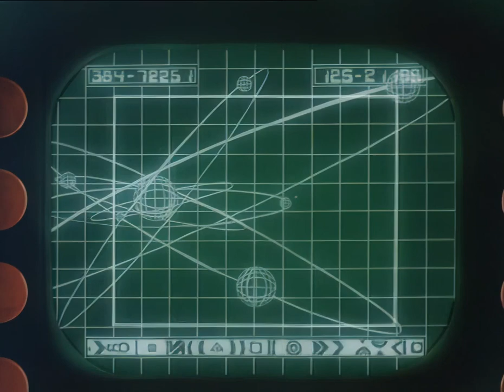Superted 2x07 Spotty and the Indians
SuperTed is a Welsh superhero animated television series about an anthropomorphic teddy bear with superpowers, created by writer and animator Mike Young. Originally created by Young as a series of stories to help his son overcome his fear of the dark, SuperTed became a popular series of books and led to an animated series produced from 1982 to 1986. An American-produced series, The Further Adventures of SuperTed, was produced by Hanna Barbera in 1989. The series also aired on The Disney Channel in the United States where it became the first British animated series to air on that channel. Starring Geraint Jarman, Martin Griffiths, Valmai Jones, Gari Williams, Huw Ceredig, Emyr Young, Derek Griffiths, Melvyn Hayes, Roy Kinnear, Jon Pertwee, Victor Spinetti, Sheila Steafel, Myfanwy Talog and Wendy Padbury.